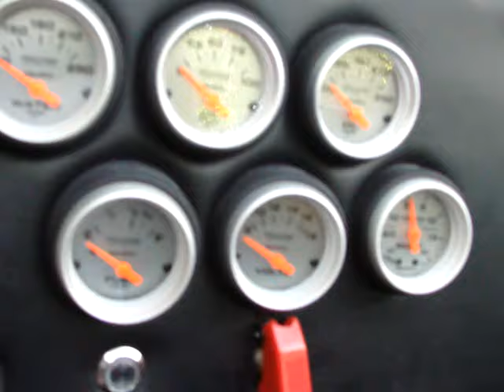Shelby Cobra LOUD start and acceleration!!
I spot this vicious facroty 5 shelby cobra in Wrentham, MA. the owner was really cool, and as you can see from the video, offered me a ride in his beast of a car! i love the way this V8 gurgles when he starts up, then how it backfires after he accelerates down that straight!